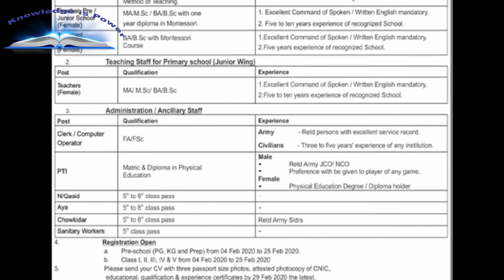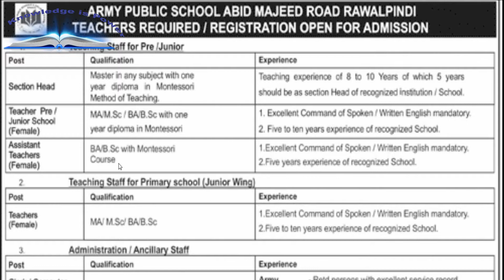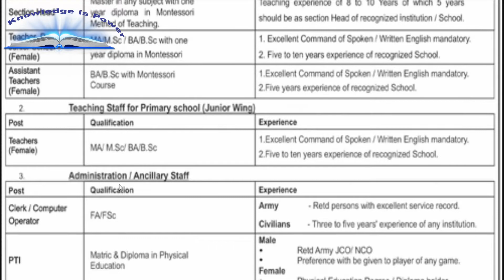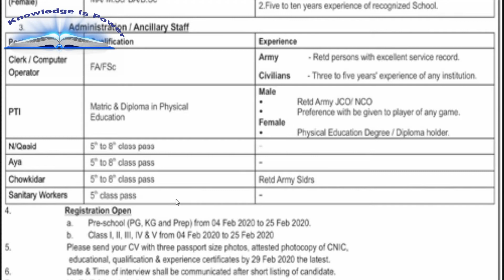New Zealand Scholarships For International Students || Knowlege is Power || Talha Khalil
New Zealand Scholarships For International Students
Scholarship Description:
New Zealand Scholarships are available to citizens from eligible countries. If your country is not on the list, then the New Zealand Government does not offer any academic scholarships to you.

Scholarship Benefits:
The scholarships provides:

full tuition fees, a living allowance (NZ$491 per week),
an establishment allowance (NZ$3000),
medical insurance when you are in New Zealand,
travel to and from your own country and New Zealand at the start and end of your scholarship,
travel insurance,
travel home during your scholarship (one or two trips home are allowed, depending on the length of your scholarship), and help with research and thesis costs for many postgraduate students.

السلام علیکم  ۔۔۔!!

Asslam-o-Alaikum..!!!
Knowledge will include:
-Scientific Knowledge
-Medical Knowledge
-Technology Knowledge
-Islamic Knowledge